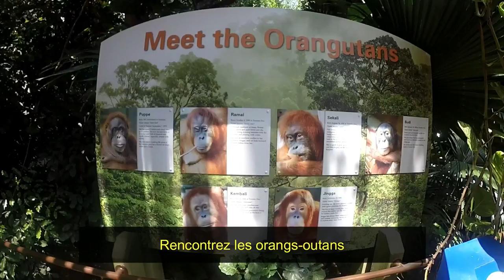Le retour du zoo de Toronto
MISE EN GARDE : L'autre personne dans cette vidéo était mon partenaire de voyage. En raison de beaucoup d'événements malheureux qui se sont passés avec nous avant novembre 2018, il n'est plus un souci pour moi et une partie de mon chemin. Tout ce que vous voyez entre nous sur cette vidéo est un événement passé et cela ne s'est produit que dans le passé, ce qui ne reflète pas ma vie actuelle. Voyez la vidéo « Nouveau chapitre dans ma vie » parmi le lien pour plus d'explication